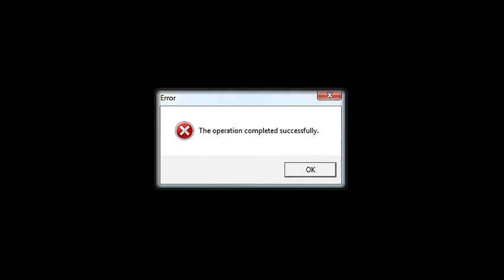The New PUR Cosmetics Foundation, Arctic Fox Blue Jean Baby, & More! | Ulta Haul Pt. 1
I know I keep saying that I’m done buying makeup from ulta but what can I say? I have a problem... BUT I got some exciting new products to try out on the channel! We hope everyone is being safe during the Corona Virus pandemic. Remember to stay inside and wash your hands!

Equipment:

Camera: Nikon D3300
Lens: Nikon 18mm - 55mm zoom lens
Audio: Zoom H6 Portable Recorder
Audio: Audio-Technica AT875R Shotgun Mic
Ring Light: Neewer Ring Light Kit